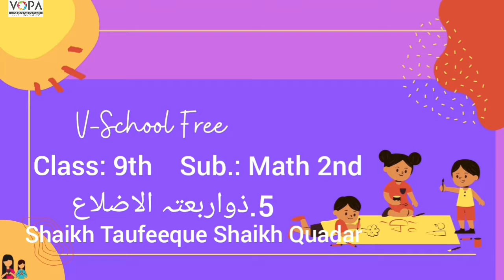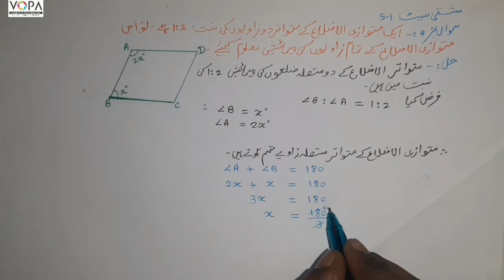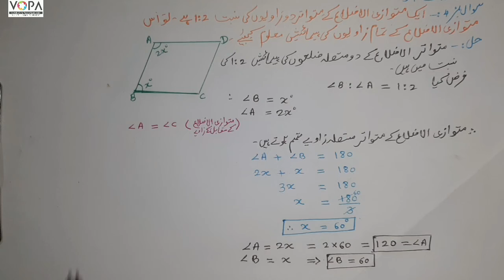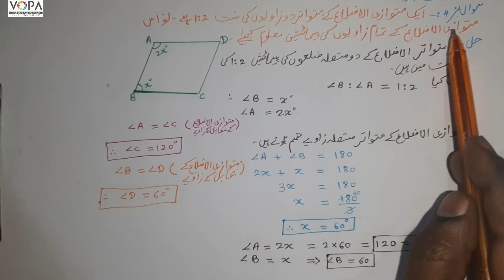9th | Math 2nd | Chap. NO. 5 | ذواربعتہ الاضلاع Quadrilateral | V.7 | V School